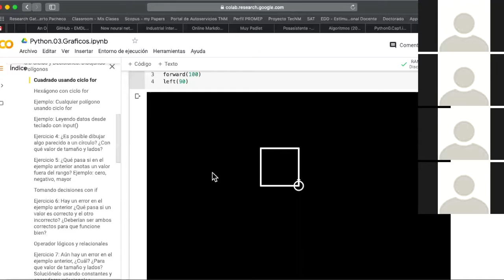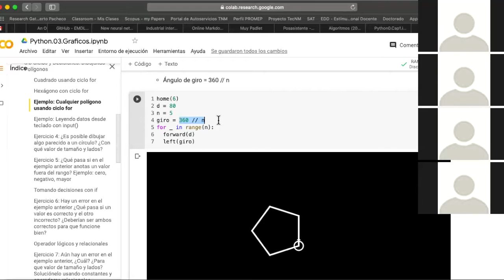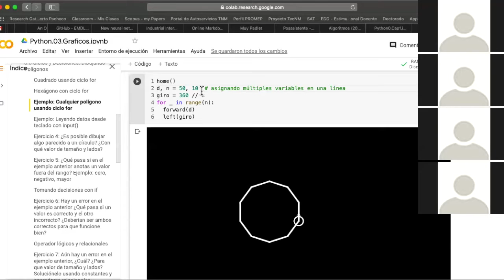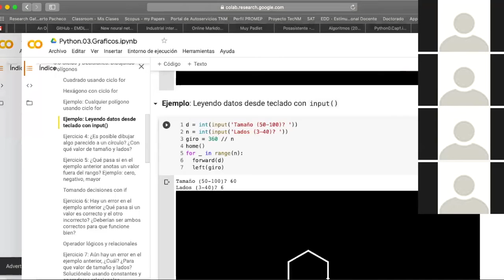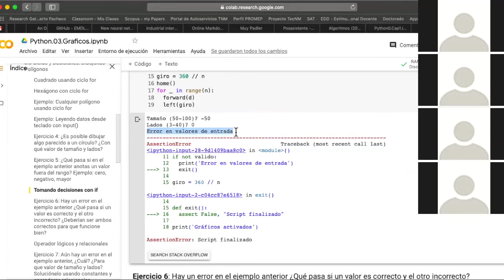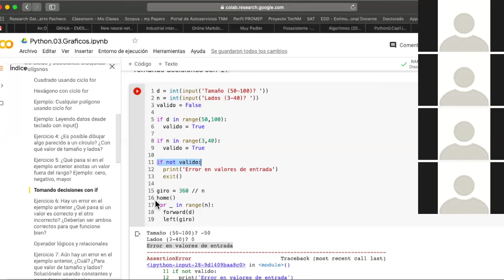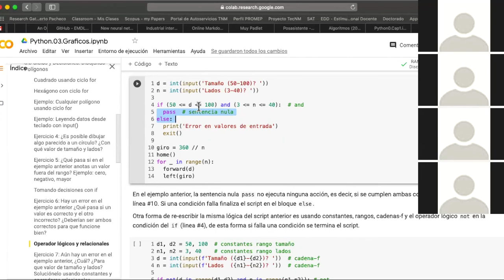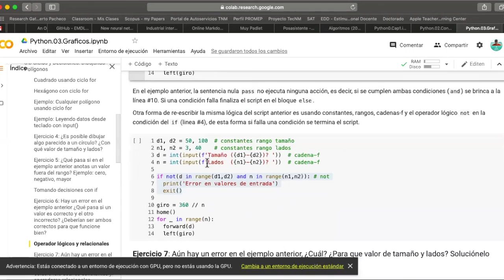Algoritmos en Cuarentena - Ciclos y Decisiones (Episodio 2)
Segundo episodio que corresponde a la sesión de Algoritmos en Zoom (Lunes 6 de Abril) en período de cuarentena para resolver explicar ejemplos sobre ciclos y decisiones (if/else) en Python usando Jupyter Notebooks en Google Classroom (Cuaderno #3)